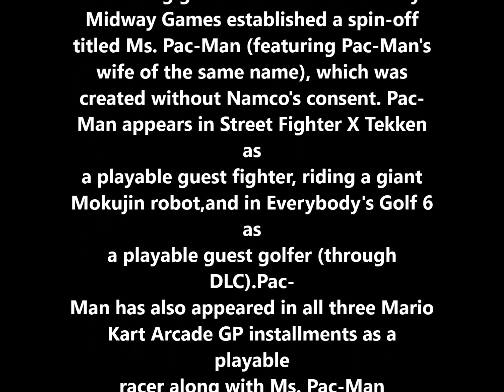Iconic Video Game Character #2 Pac-Man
Pac-Man is a fictional character and the titular protagonist of the video game franchise of the same name. Created by Toru Iwatani, he first appeared in the arcade game Pac-Man (1980), and has since appeared in more than 30 licensed sequels and spin-offs for multiple platforms
First appearance Pac-Man (1980)
Created by Toru Iwatani
Designed by Toru Iwatani
Tadashi Yamashita